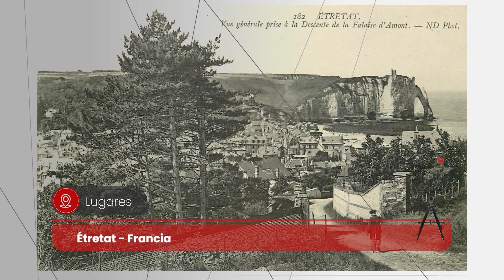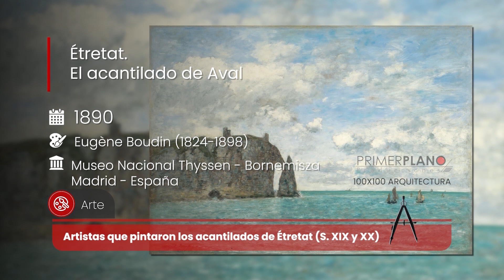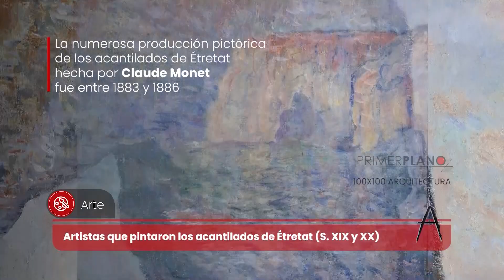Los acantilados de Étretat: un lienzo natural para los artistas